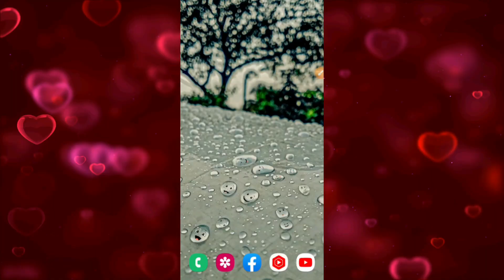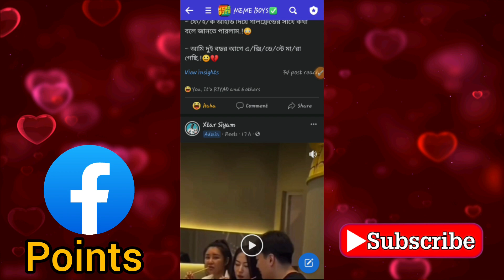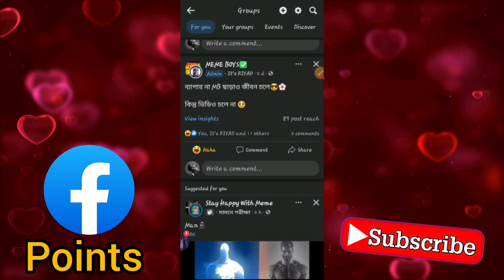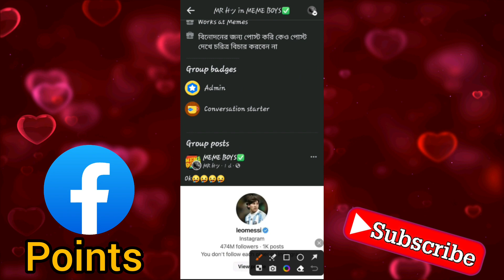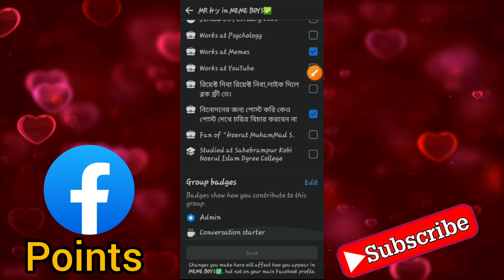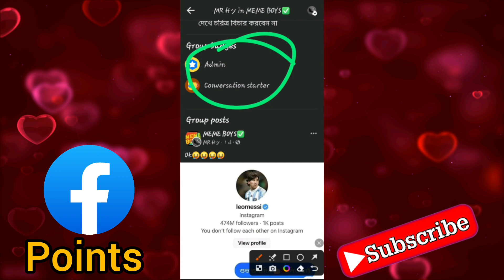Facebook Points | facebook group point ki | ফেসবুক পয়েন্ট | fb group point A to Z | mrh update tips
Video titel:- Facebook Points | facebook group point ki | ফেসবুক পয়েন্ট | fb group point A to Z | mrh update tips

● Releted Queries:-👇👇
Facebook Points
How to Get Facebook Points
Facebook Group Points
facebook point
facebook group point
Facebook new update
Facebook point ki
 to check facebook group points
facebook group point ki
facebook group points kya hai
top contributor
facebook new contributor badge
vecteezy contributor
facebook groups
freepik contributor
shutterstock contributor
how to become a vecteezy contributor
Facebook pounts a to z

.  ●●●●● About Me ●●●●●

👉Heavenly